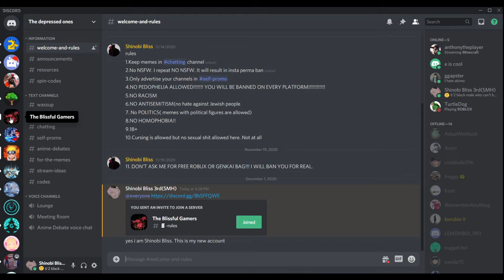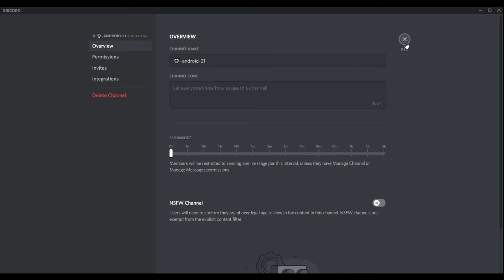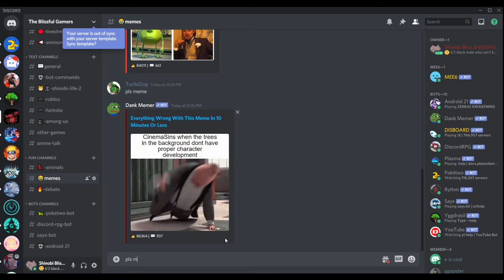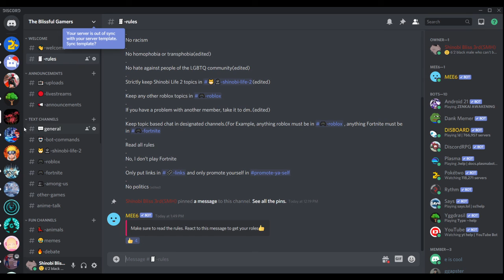NEW AND IMPROVED DISCORD DISCORD SERVER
sorry for the title being in all caps but this is important